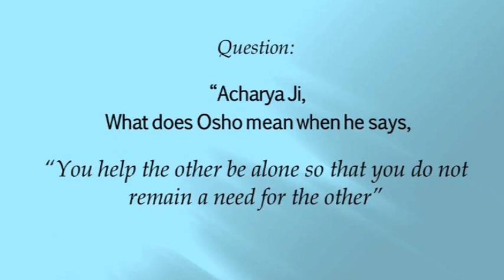Relief from loneliness || Acharya Prashant (2017)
Context:
~ How to be relieved from loneliness?
~ How not to feel lonely?